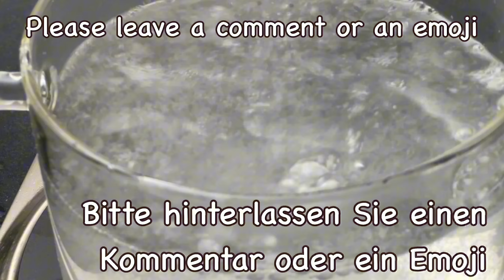Meine Mutter hat es jeden Tag zum Mittagessen gegessen! Sie hat sehr schnell abgenommen!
REZEPT und ZUTATEN:

- 3 Kartoffeln.
- Wasser
- Salz
- Schnittlauch
- Käse - 100gr.
- 2 Eier
- Semmelbrösel - 100gr.

Auf 2 Seiten 5-7 Minuten braten.

Guten Appetit!

REZEPT 2:

- 1 Brokkoli
- Wasser
- Salz.
- 4 Kartoffeln
- Käse - 100gr.
- Butter - 60gr.
- Mehl -60gr.
- Milch - 500ml.
- Salz
- Olivenol.
- Parmesan - 30gr.

180C/350F  35  Minuten

Guten Appetit!

Bewerten Sie das Video! Setzen Sie 👍 – ich werde Ihnen sehr dankbar sein und es wird der Entwicklung des Kanals helfen.

Schreiben Sie Ihren KOMMENTAR und stellen Sie mir Fragen zu Rezepten. Ich werde Ihnen gerne antworten.

📢 Sie können dieses Video auch mit Ihren Freunden teilen, indem Sie auf den Pfeil in der rechten Ecke unter dem Video klicken.